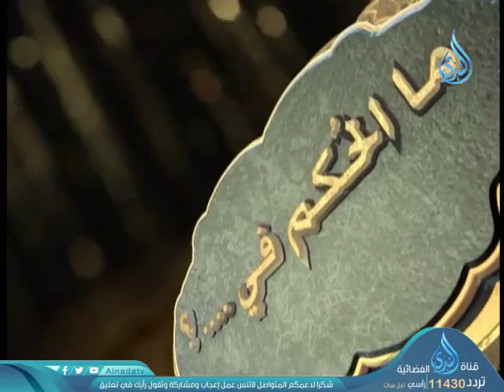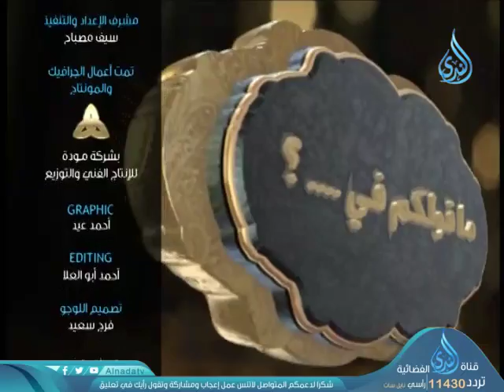أهل الذكر 2 | الشيخ الدكتور محمد حسن عبد الغفار في ضيافة أحمد نصر 4-12-2018